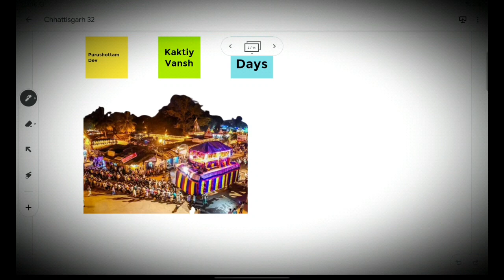32 | Bastar Dashahara | CG Tribal | Chhattigarh GK GS